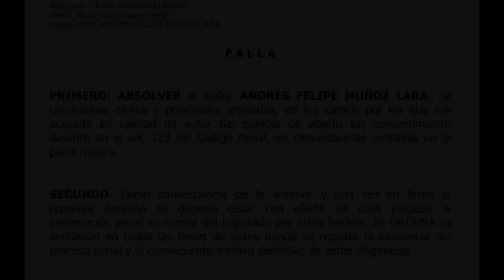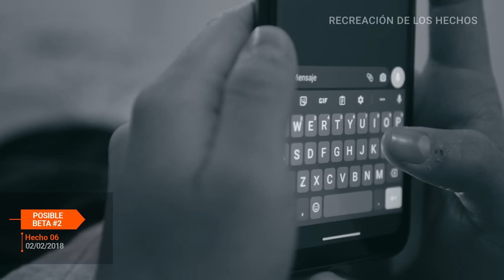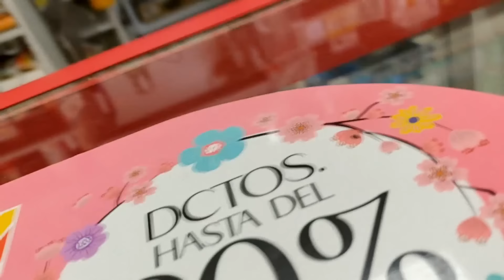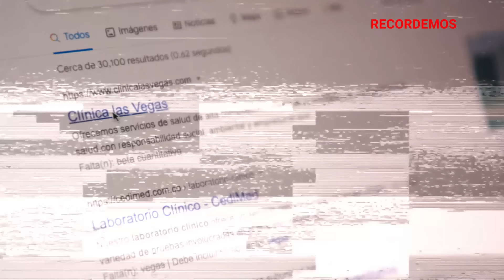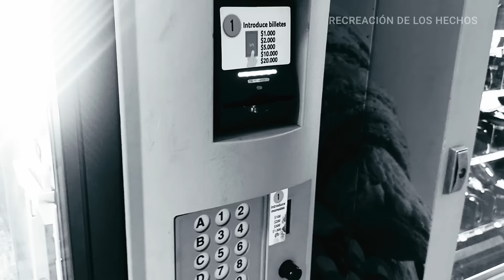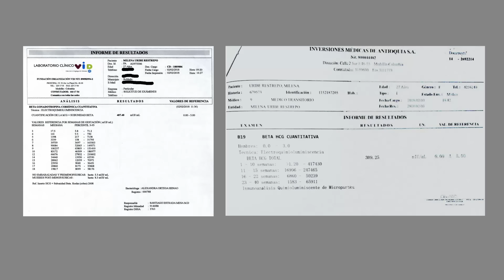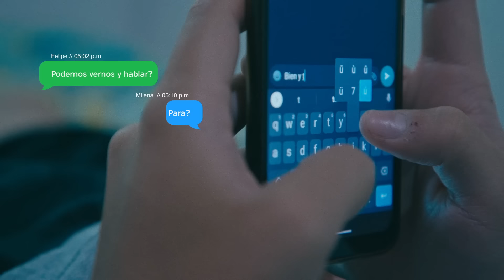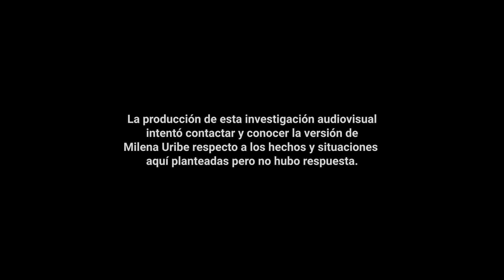Caso Felipe Muñoz - Una mirada más profunda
Documental sobre el juicio de Felipe Muñoz y Milena Uribe, realizado entre febrero y agosto de 2022.